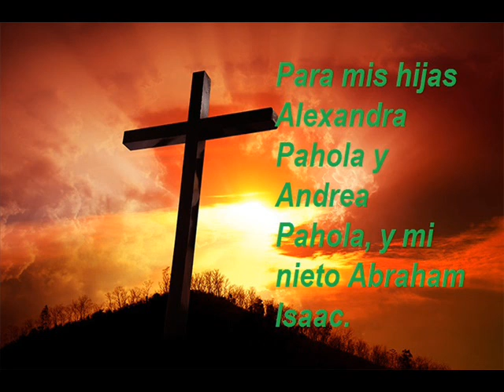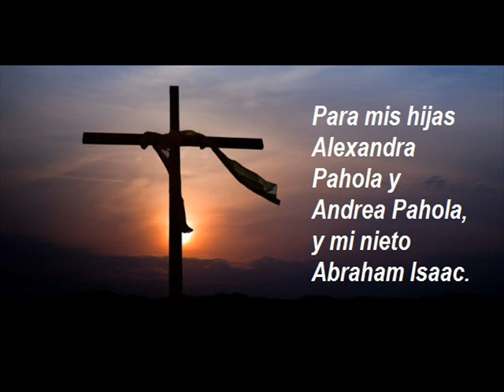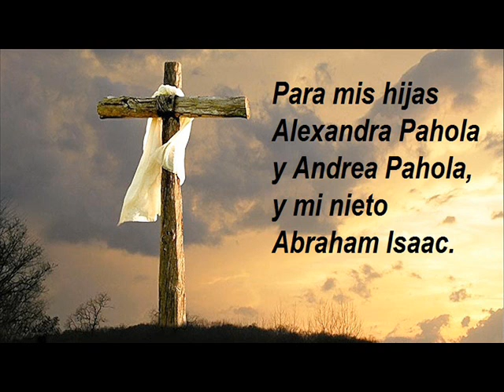EN LA CRUZ, ESTILO SALSA